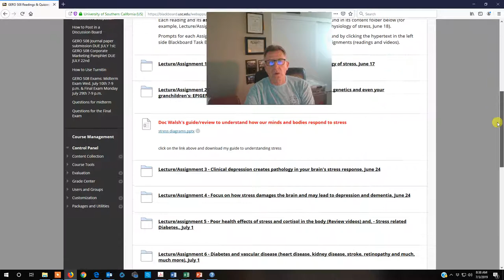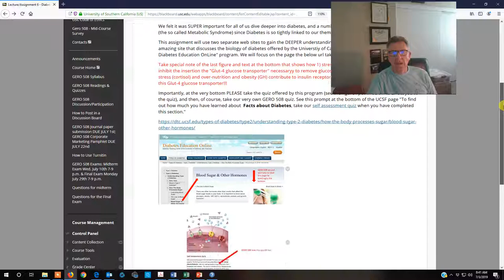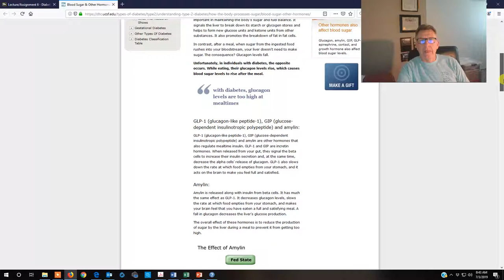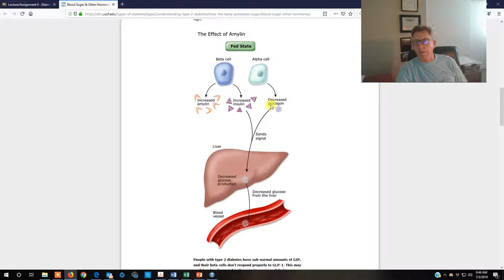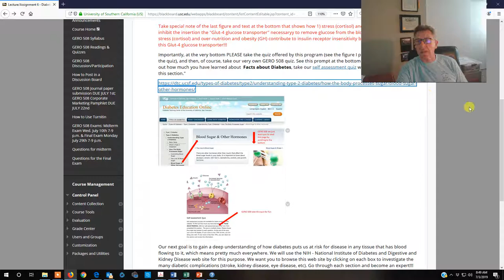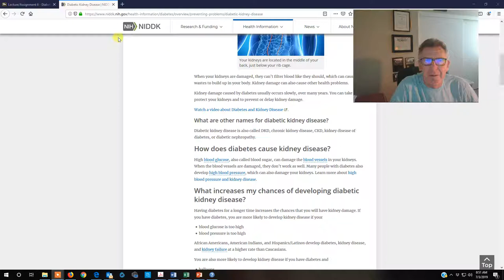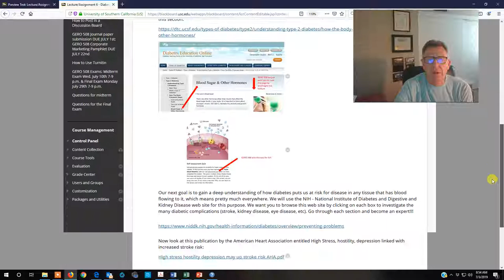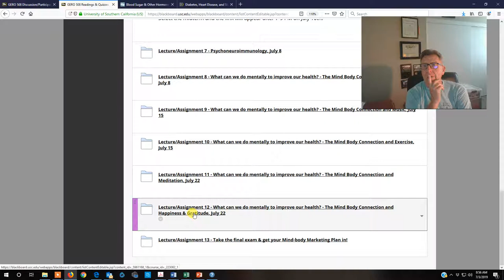6th lecture Diabetes complications ice video 20190703 083633